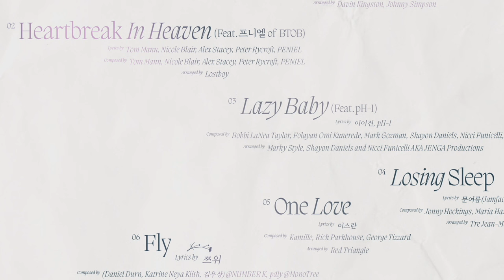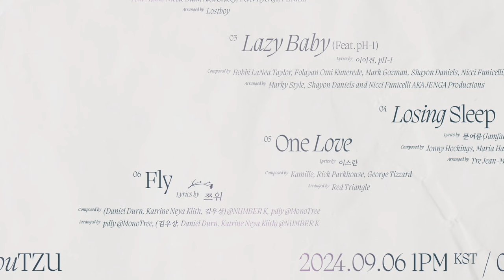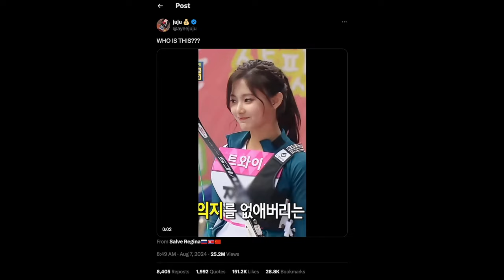Tzuyu's New Solo Teasers Are Gorgeous - But JYP Entertainment NEEDS To Promote The Album More/Better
Do you agree? What would you like to see JYP Entertainment do to push Tzuyu's first solo release more?